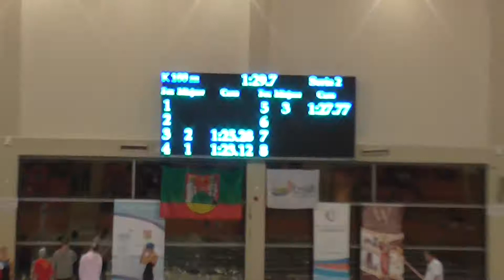Oliwia Radel 100m motyl Suwałki 1 2 12 2017